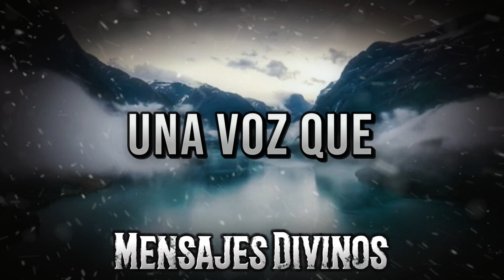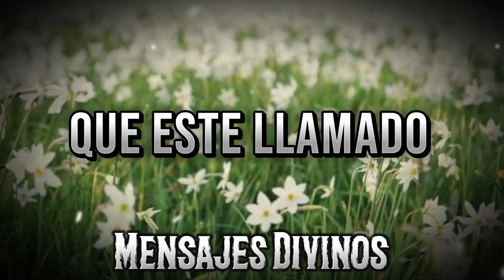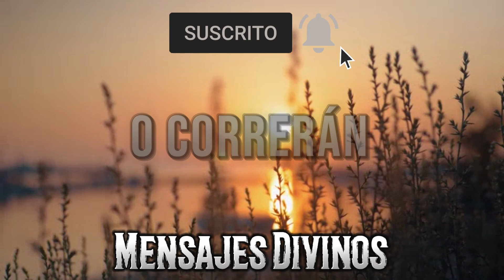¡TE OLVIDES ABRIR TU REGALO SAGRADO! ¡ABRE AHORA O PERDERÁS PARA SIEMPRE! - Mensajes Divinos